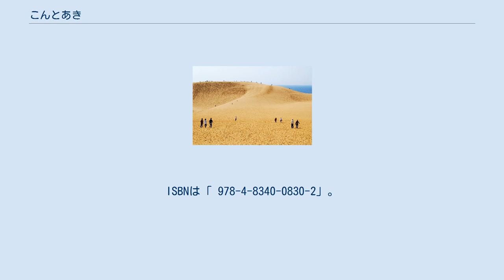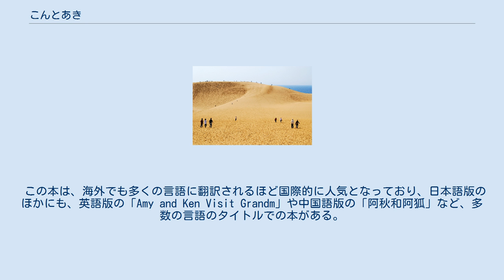こんとあき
この本に登場する「さきゅうまち」の舞台となった「鳥取砂丘」 こんとあき は、林明子によるミリオンセラーの絵本作品である。
1989年6月30日出版。
出版社は福音館書店。
発行部数は133万部に達し、ロングセラーとなった。
1990年、講談社出版文化賞絵本賞を受賞した。
日本傑作絵本シリーズ。
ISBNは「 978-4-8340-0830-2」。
 女の子の「あき」と、彼女の祖母が作ったキツネのぬいぐるみ「こん」のストーリー。
あきが成長するに連れて、こんは古び、腕がほころびてしまった。
こんを祖母に直してもらうため、あきはこんと共に、電車でさきゅうまちの祖母の家へと向かう。
しかしその途中、電車で2人がはぐれたり、こんが犬に連れ去られたりと、次々と問題が起こる。
そんな2人の冒険を描いた物語。
 この絵本に登場する「さきゅうまち」は、鳥取県の鳥取砂丘に由来するものである。
というのも、この本の作者・林明子は鳥取県にゆかりのある人物であり、彼女の両親の実家が鳥取にあるためである。
 この本は、海外でも多くの言語に翻訳されるほど国際的に人気となっており、日本語版のほかにも、英語版の「Amy and Ken Visit Grandm」や中国語版の「阿秋和阿狐」など、多数の言語のタイトルでの本がある。
前駐日米国大使のキャロライン・ケネディも、この本の英語版を気に入っているという。
彼女は、日本駐在中に、自分の子供と、この絵本の舞台となった鳥取砂丘を訪問している。